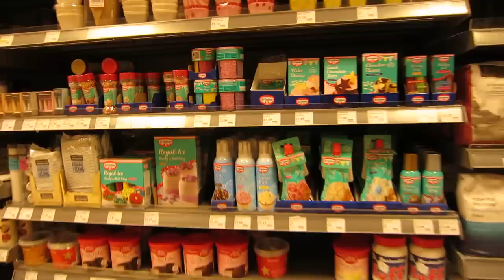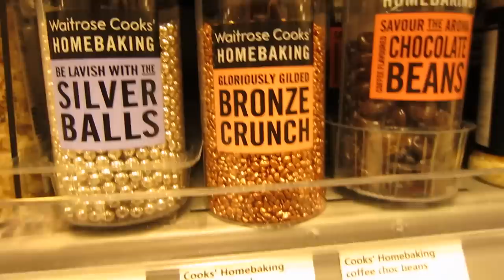A Proper English Afternoon Tea!